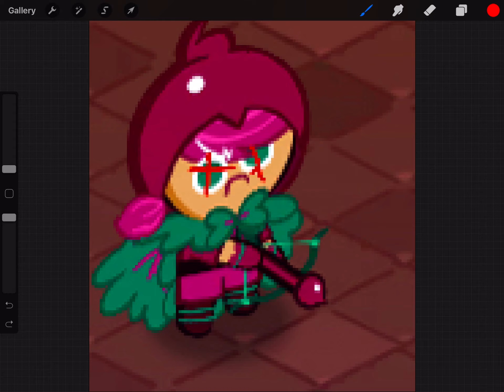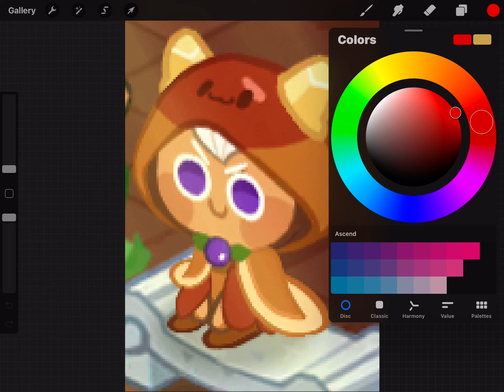procreate go brrrrr.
YES IT GOES BRRRR